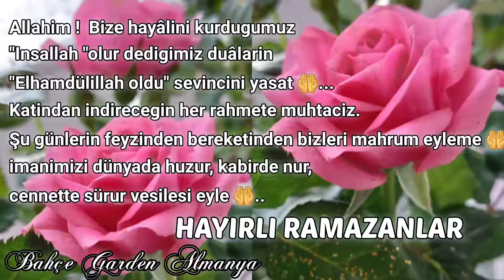Hayırlı Ramazanlar / Ramazan-ı Şerîfimiz Hayırlara Vesile Olsun